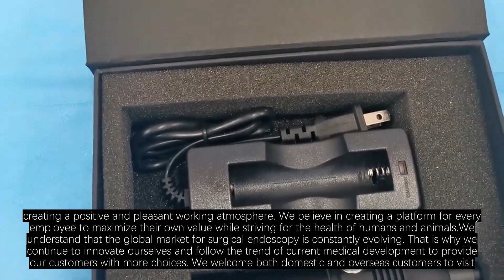Veterinary Endoscope Camera A Comprehensive Guide to Sinoscopy Co., Ltd.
you looking for top-quality veterinary endoscope cameras? Look no further than Sinoscopy Co., Ltd. With over 16 years of experience in the industry, Sinoscopy is a leading manufacturer of veterinary surgical rigid endoscopes in China.Our products are designed for a wide range of applications, including animal hospitals, livestock farms, and factories. We have a complete quality management system and develop our products in strict accordance with international standards. Our products have passed EU, CE, ROHS, and other related certifications. Our brand, CUSWELL, has been sold to over 40 countries and areas. We also offer OEM and ODM endoscopy services to meet the specific needs of our customers.At Sinoscopy, we are committed to providing our customers with surgical endoscopy instruments of the highest quality. Our experienced and dedicated R&D team, located in Hong Kong, Shenzhen, and Guilin city, focuses on developing flexible endoscopes, rigid endoscopes, diagnostic equipment, and surgical instruments for both humans and animals. Our product range also includes gastroscope, colonoscope, bronchoscope, laryngoscope, cystoscope, ureteroscope, laparoscope, arthroscope, and more.Our products are known for their high-quality and thoughtful services, which are a result of the efforts of our dedicated staff. Our team members respect and care for each other, creating a positive and pleasant working atmosphere. We believe in creating a platform for every employee to maximize their own value while striving for the health of humans and animals.We understand that the global market for surgical endoscopy is constantly evolving. That is why we continue to innovate ourselves and follow the trend of current medical development to provide our customers with more choices. We welcome both domestic and overseas customers to visit, consult, and negotiate with us. We look forward to becoming your most trusted partner.Some of the key features of our veterinary endoscope cameras include:Sensor,PCB,Pixel,Lens,Software,Light Source,Packaging,Material Quality,Housing,Size,Small Tools,Monitor.We also offer OEM and ODM services to our customers. Whether you want to have your logo engraved on the vet surgical scope or want to design it differently, we can help you. Our company has passed the quality certification of EU CE, ISO13485, and ISO9001, ensuring that our products are of the highest quality and produced with environmentally responsible practices.We support a minimum order quantity of 1 piece for the first order. If you need fast delivery, we have the inventory to support it. Our staff is experienced and certified in their English language skills, ensuring that you have great support throughout the process.If you're interested in learning more about our veterinary endoscope cameras or would like to place an order, please visit our website at sinoscopy.com. We're excited to work with you and provide you with the high-quality products and services that Sinoscopy is known for.